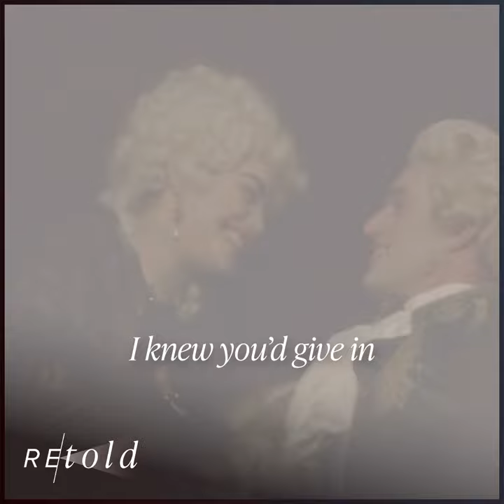Giacomo Casanova's Handwritten Memoirs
A new insight into the story of Giacomo Casanova. A true son of the renaissance, Casanova was a musician, a cleric, a spy and a lover. He led a tempestuous life where he amassed and lost fortunes, invented the National Lottery, fought duels with Counts, and had the most famous love life of all time.

This dramatised documentary series is based upon a collection of letters left by Casanova in the library of Duchov Palace where he died at the age of 73. The letters were catalogued by Bernhard Marr in 1913, but with the outbreak of World War I, were again forgotten and never commercially published, available only as tools to researchers. These documents are actual correspondence between Casanova and his lovers, offering a completely unique perspective to his story.